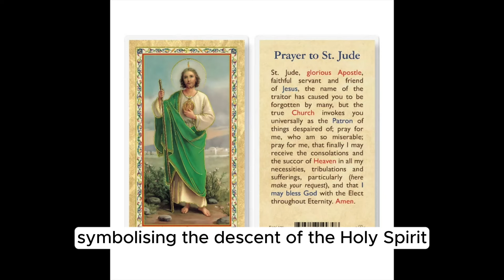SAINT JUDE THADDEUS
Saint Jude Thaddeus, apostle and relative of Jesus, is the patron saint of impossible causes. Born in Cana, he spread Christianity despite persecution. Celebrated on October 28th, devotees seek his intercession in desperate situations. Iconographically depicted with a flame, symbolizing the Holy Spirit, he inspires hope in brief moments of need.